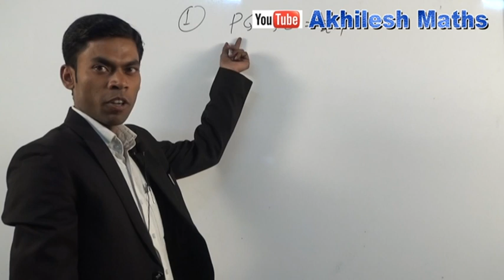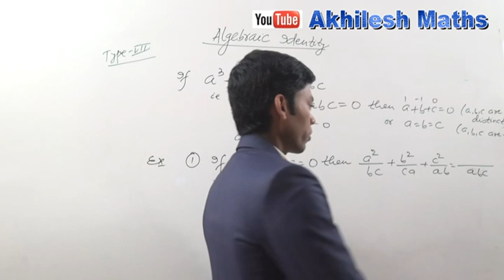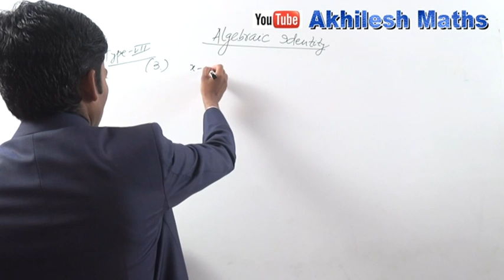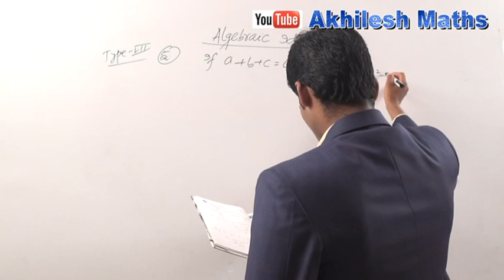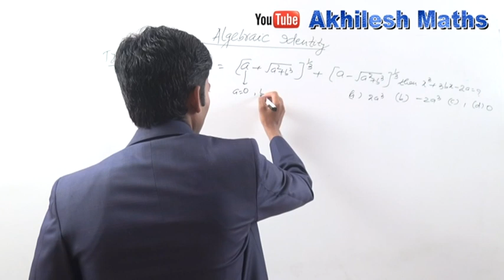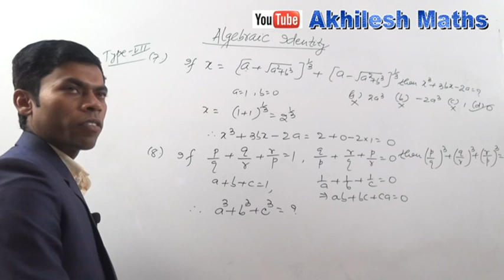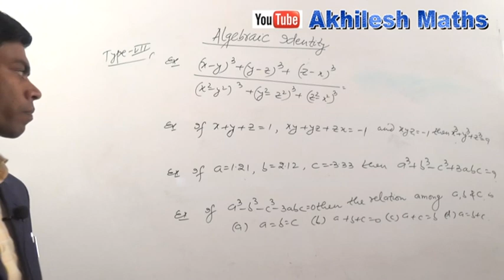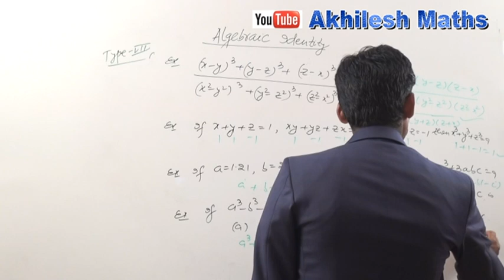ALGEBRA#07,Algebraic Identity(Unit-07), By: Akhilesh Kumar, Asst. Professor of Mathematics.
ALGEBRA#07
Algebraic Identity(Unit-07)@Hindi/Eng
Theory and Problems with Solutions for SSC/CDS/CAT/RLY